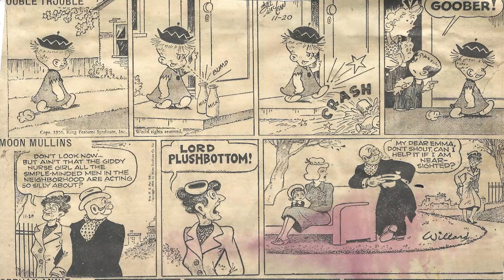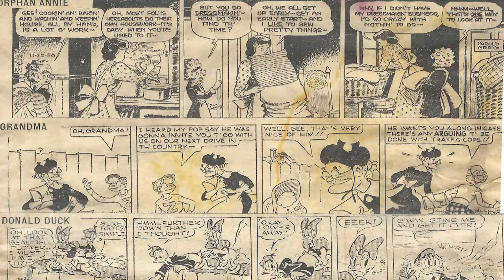Cartoon Parade #1,212 of the Early 1950s/Patti Page Greatest Hits